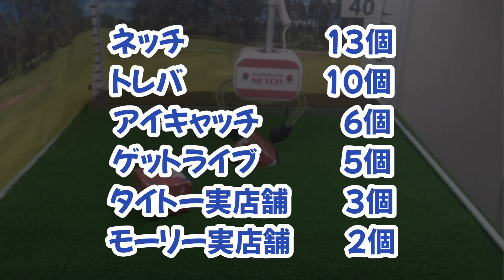【トレバとネッチ】ハイエナワンパン4個と8月度成果報告【実店舗は闇】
動画編集が遅くて8月ギリギリアウトでした😂

もう9月になってるー！
トレバのプライムデーだあああ🤩
月初飛ばしすぎないように気をつけます✨
実店舗で募金しないように気をつけめす🫣

8月も沢山応援頂きありがとうございました🌸
9月もコツコツ頑張りたいと思います(^^)